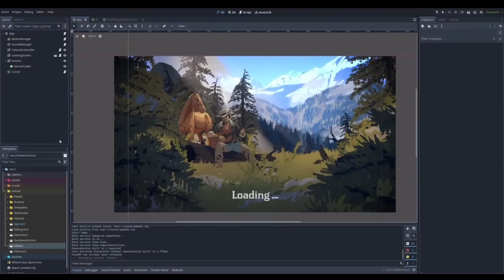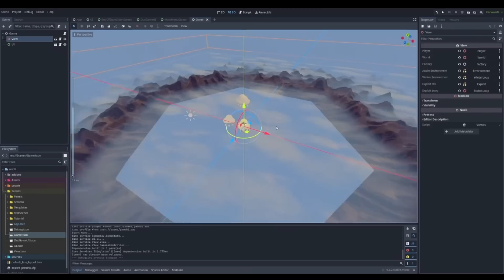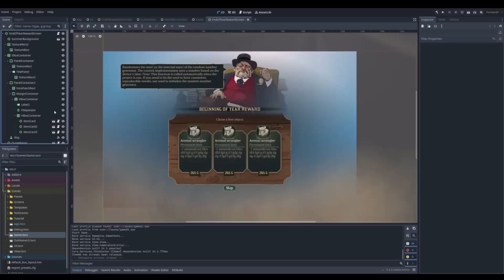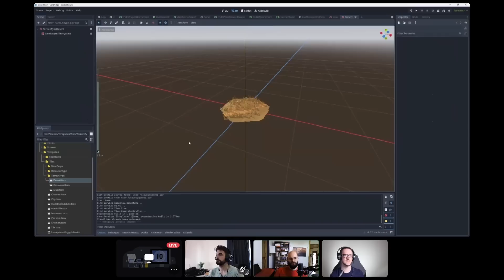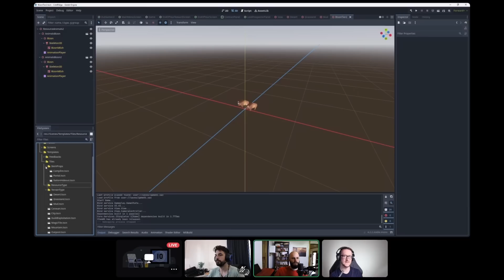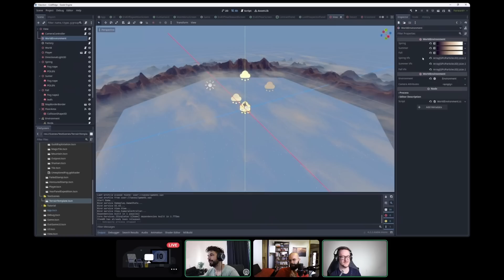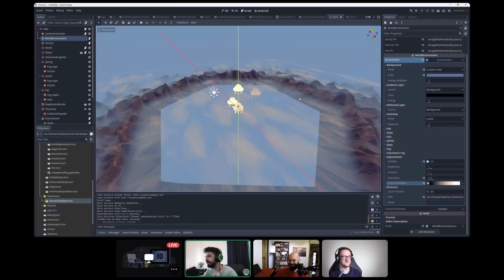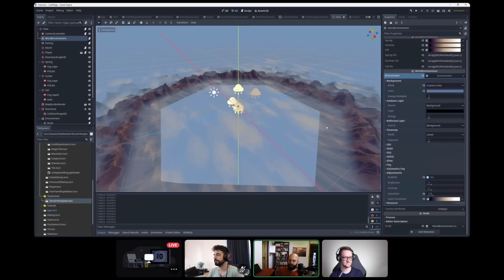They Ditched Unity for the Godot Engine, Here's What Happened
I sit down with Aurel & Adrien of the Frog Collective to discuss their upcoming game ColdRidge, their advice for new game developers, and why they switched from Unity to the Godot Engine.

We also take an in-depth look at ColdRidge within the Godot Engine editor to see how they setup their UI systems for the game and how they use procedural generation for the map.

ColdRidge comes out Q4 2024. Check out the demo now and wishlist before release.

ColdRidge Game Description

Immerse yourself in a turn-based exploration game set in the mystical Wild West. Strategically plan your moves to navigate cursed terrains, uncover magical artifacts, and explore uncharted lands. Don't be fooled by the calm plains of Coldridge, take a gamble and unveil its mysteries!